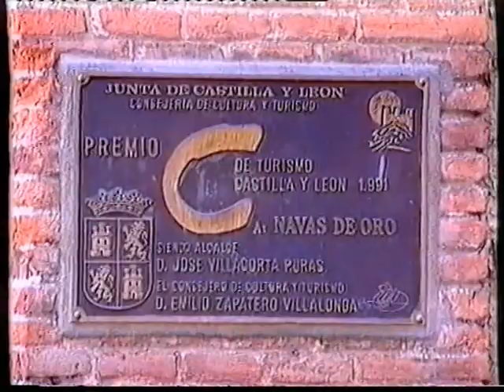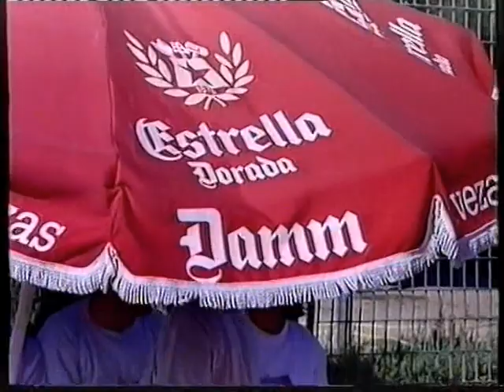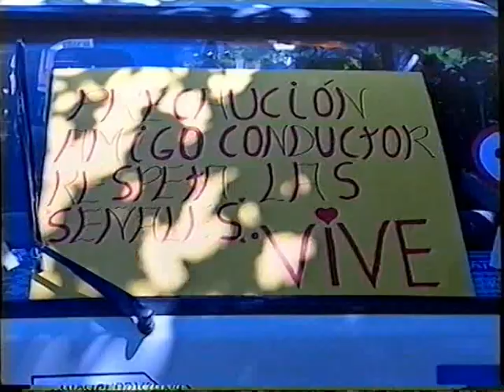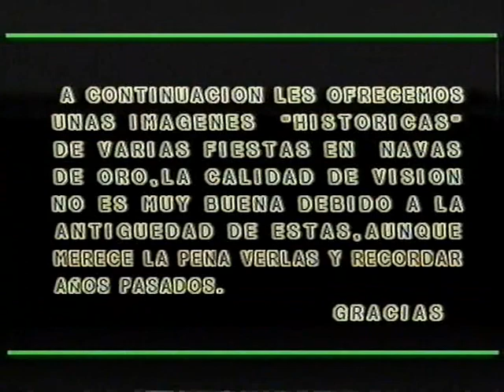Fiesta de San Cristobal - Navas de Oro - 1998 - Video de Carlos Vela López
Reportaje de Carlos Vela López: resumen de las fiestas de San Cristobal en Navas de Oro (Segovia, España), celebradas durante Julio de 1998. Video patrocinado por la Cofradía San Cristobal de Navas de Oro. RENUNCIA DE RESPONSABILIDAD: este vídeo fue digitalizado y compartido en Youtube "tal cual", sin intención de vulnerar los derechos de autor correspondientes. La inclusión de temas musicales sin licencia fue responsabilidad del autor del vídeo original. Esos temas musicales se han mantenido en este vídeo digitalizado, con el único propósito de preservar y no modificar el vídeo original "tal cual" lo distribuyó su autor.